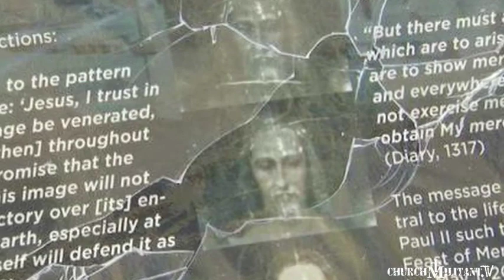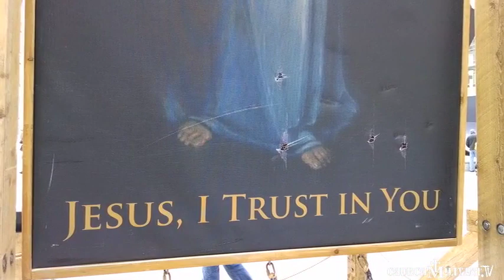Easter Battle at Daley Plaza in Chicago: Atheists vs. Christians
Michael Voris is joined by Jocelyn Floyd from the Thomas More Society.